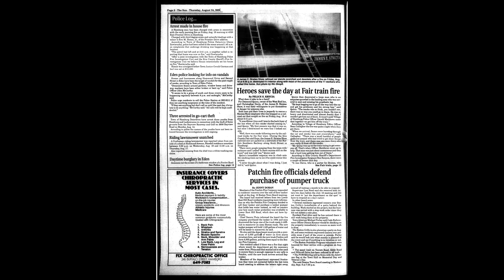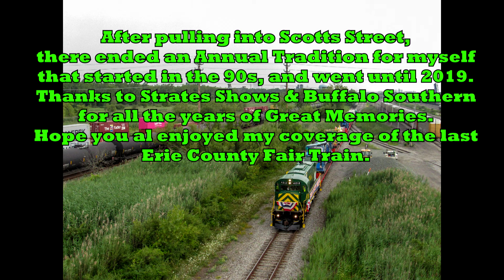The Last Erie County Fair Train: 100th Anniversary Fair Train: August 2024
On August 1st, 2024, a historic day happen in Western New York. The Beloved Erie County Fair Train came to town, once more for the first time since 2019. A tradition that started 100 years ago, when Strates began bringing the Fair to Erie County. It originally started on the Erie Railroad, and over years has changed operators to now the Buffalo Southern Railroad, it runs to Hamburg New York in between the two Erie Depots. Back in the day, this train had coaches, and at times had 60 flat cars. But since 2021, Strates has began trucking everything to every fair they are contracted to do. But with the 100th Anniversary in 2024, it was decided to bring the fair train back one more time, for a Final Run. While, not as long as in Previous years it was great to see this come back.  With equipment enough for a Ceremony at Scotts Street in Hamburg. Debuting in its Buffalo Southern Paint Scheme former Canadian Pacific 4212, led the train into the Hamburg Depot one last time. While for many years, I would watch the Railroad get the train ready to depart I have never chased them coming into town. For this historic event I made sure I would chase them to Hamburg. Hope you all enjoy my coverage, of the Last Erie County Fair Train.

The Buffalo Southern Railroad Operates over the former Erie from Buffalo to Gowanda. The line is known for running with Alco Power. I grew up watching #2010  & #5010  and there other various Alco power.. The #4212 is a Montreal Locomotive Works  C434, that was acquired by Buffalo Southern Years Ago. After a multi year restoration, it made its first run in 2019. The Erie County Fair, is a County Fair that was established in 1820. This year is the 184th Erie County Fair. It is dubbed the 12 best days of summer, and it is not hard to see why. If runs this year till August 18th.

@GTRFTrainCinematography @Viloco_Valve_Productions & @DroppedSignal came up to chase this with me. We also ran into @CHQRails and various others while chasing the Fair Train.

That being said, hope you all enjoyed my take on this year's Erie County County Fair Train. My 4K Camera came in after this great event. If all goes well, I will be going down to Pennsylvania Next weekend to chase the Reading & Northern #2102 on the Pittston Iron Horse Rambles, as well as the F Units the Following day. It also seems like we are close to the return of the Arcade & Attica 18 as well, and looking forward to some Fall & Christmas Steam Trains.